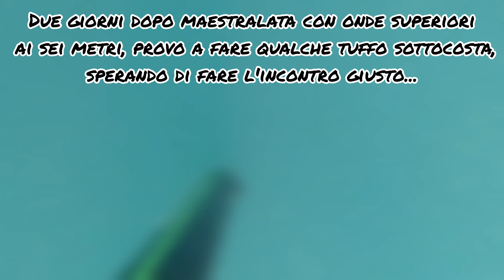Dentice nella nebbia